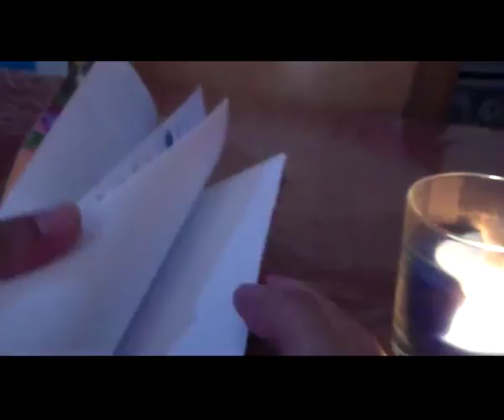C'ERA UNA VOLTA.... LE MIE FAVOLE ASMR # 1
Ciao ragazzi e ragazze lo so e tantissimo che non facevo un video, eccomi tornata spero di essere piu attiva , fatemi sapere se vi piace sentire favolette scritte da me , grazieeeee nadia per avermi aiutata col titolo un bacio grandissimo , un bacio a tutti